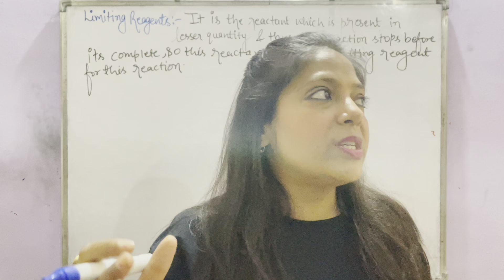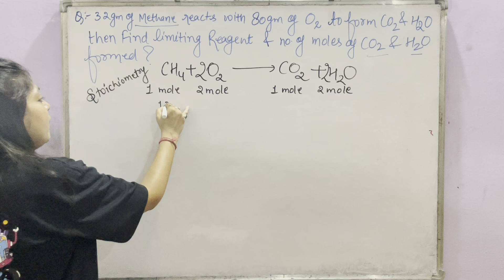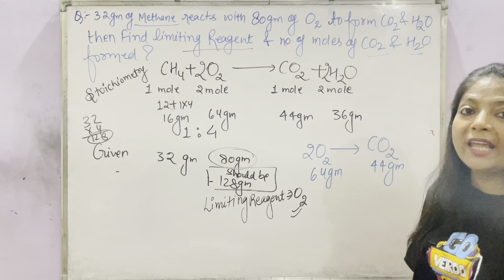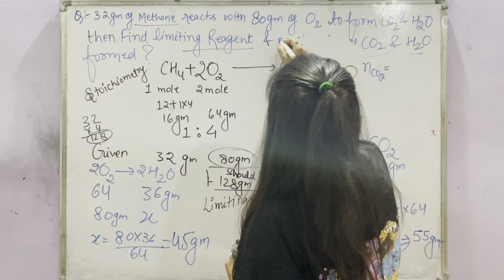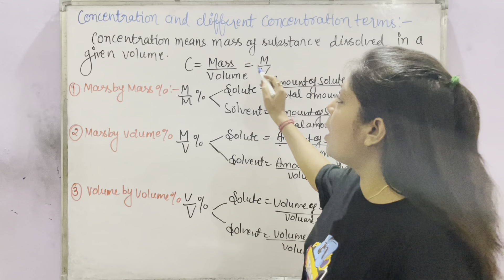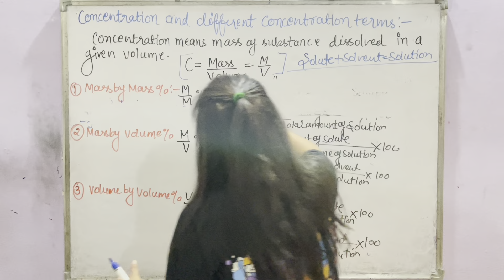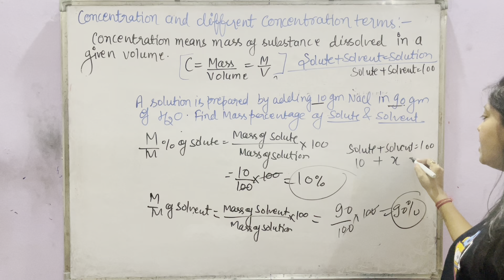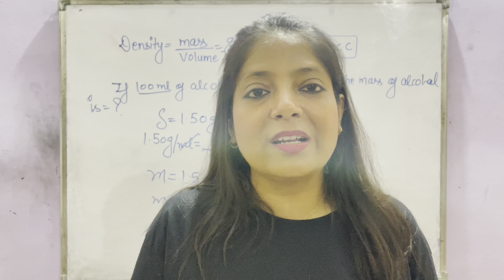Class-11th :Some Basic Concept of Chemistry:Limiting reagent ..concentration and related terms..